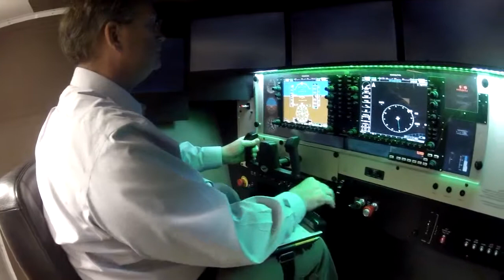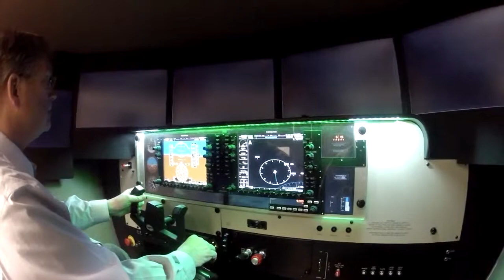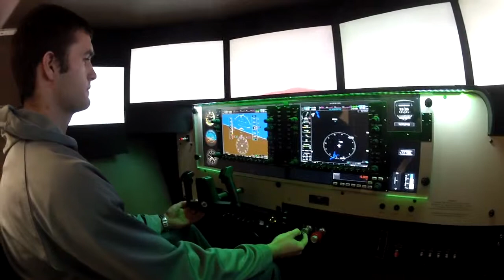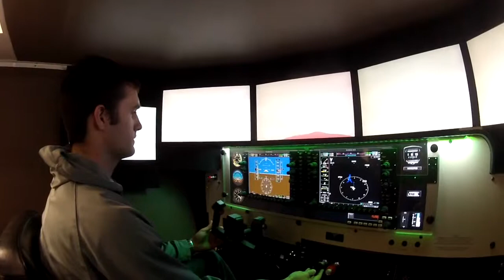Redbird Simulator - Burlington Aviation